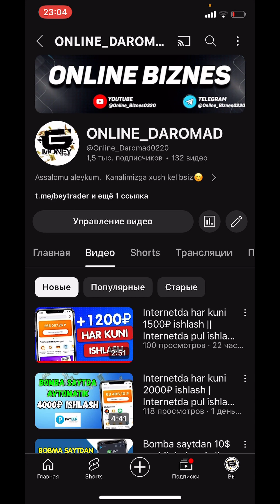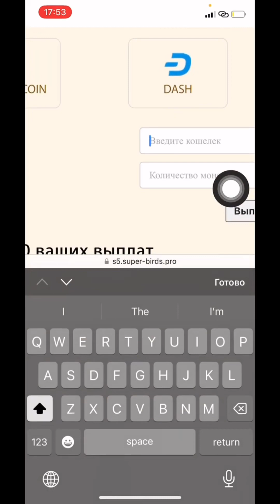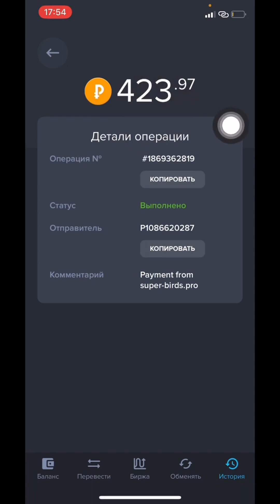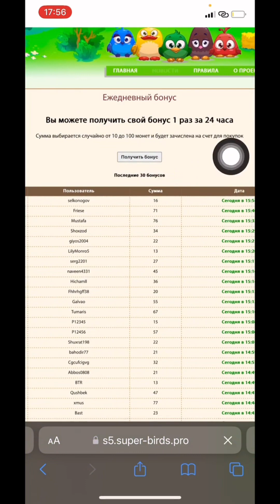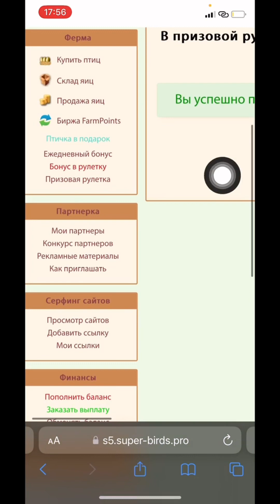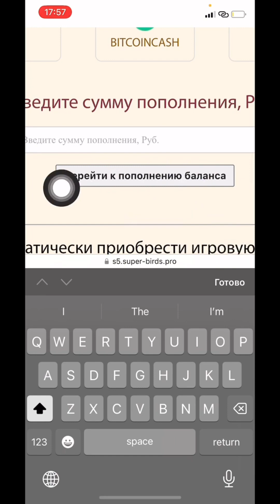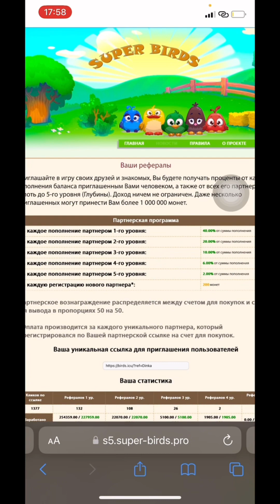Har kuni internet orqali 20$ ishlash | Internetda pul ishlash